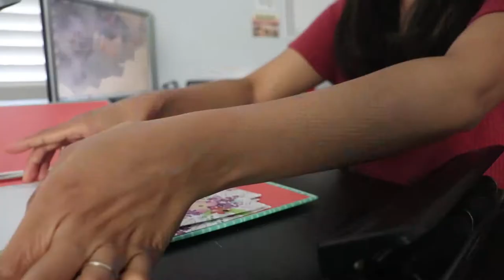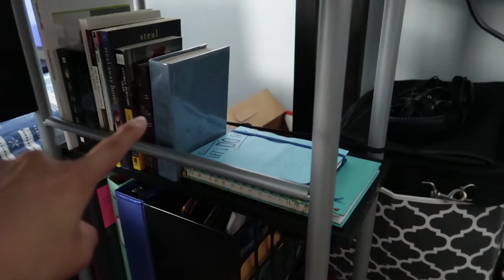COLLEGE VLOG: PREPARING FOR *ONLINE* CLASSES + MINI HAUL (TAGALOG)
Hello everyone, I will start uploading school vlogs since our school is starting soon. I hope you’ll enjoy this kind of content. Enjoy the video guys. Thank you!

VERSE: Trust in the LORD with all thine heart; and lean not unto thine own understanding. In all thy ways acknowledge Him, and He shall direct thy paths. Proverbs 3:5-6